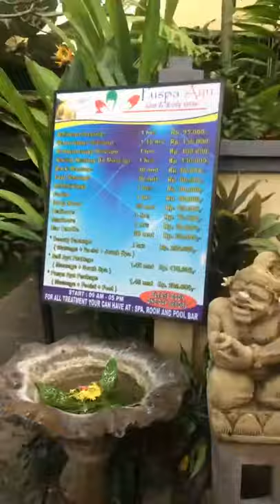Hotel life, Seminyak